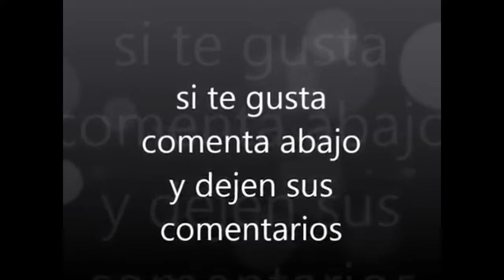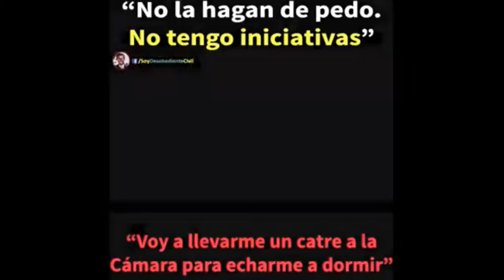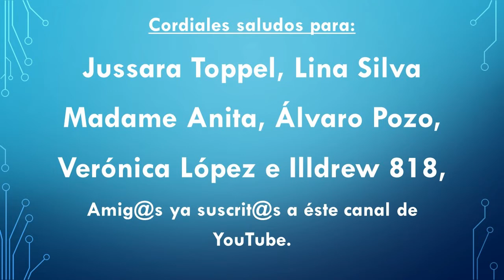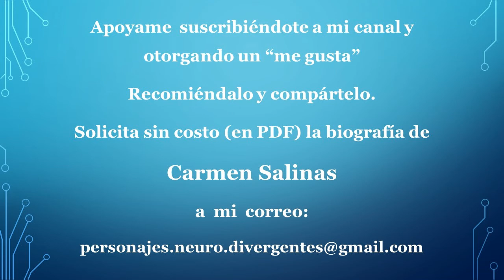Carmen Salinas - Neurosis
Actriz de televisión y cine; productora de obras de teatro y diputada por la LXIII Legislatura en México con episodios de Neurosis,

Las imágenes, leyendas y sonidos en éste vídeo son propiedad de los creadores respectivos, su uso es para informar con fines culturales, educativos y de difusión sin intención de confundir al auditorio ni asumir los créditos.

Vídeo 1
Publicado en YouTube el 9 sept. 2015 por josemuel escobar
Carmen Salinas duerme en el Congreso
Categoría: Entretenimiento
(reutilización permitida)

Vídeo 2
Publicado el 2 feb. 2017 por Ventaneando
Responsabiliza a Armando del Roble Aguado si algo le ocurre
Ventaneando, programa de TV Azteca conducido por Pati Chapoy con Daniel Bisogno y Pedro Sola con lo mejor del mundo del espectáculo.
Categoría: Entretenimiento
(reutilización permitida)